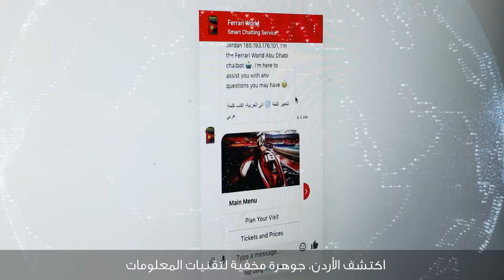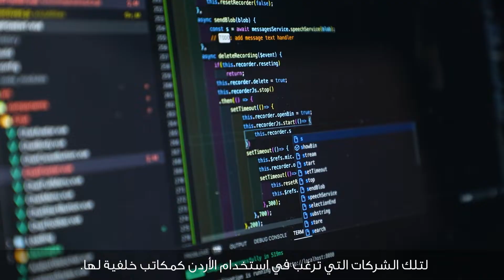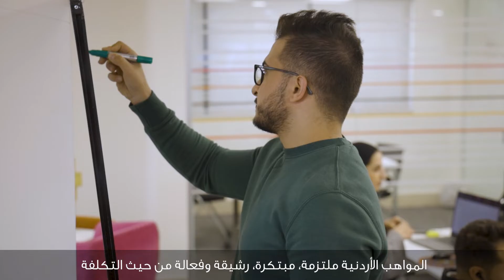Jordan Source Video | MODEE